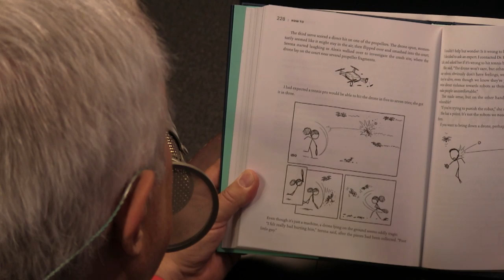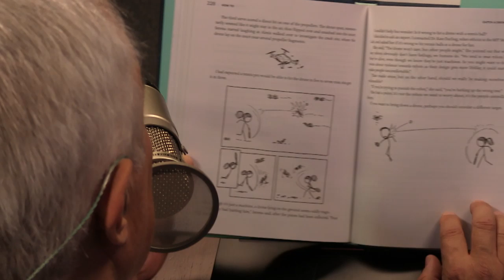XKCD: Hitting Drones with Tennis Balls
Randall Munroe is the creator of the greatest comic strip on the internet: XKCD, and the author of the new book "How To: Absurd Scientific Advice for Common Real-World Problems." He talks with Leo Laporte about hitting drones with tennis balls.